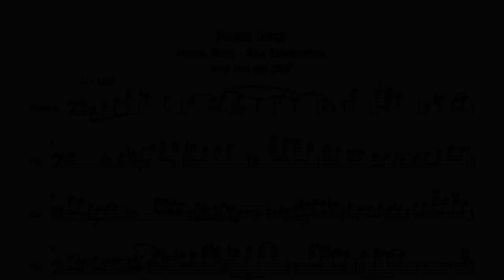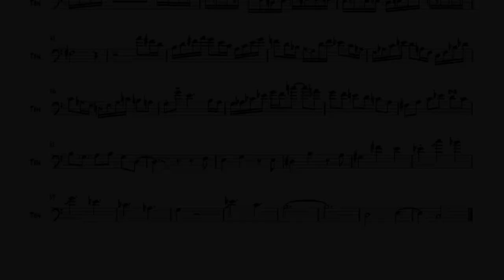Mirror Image - Michael Dease, Trombone Solo Transcription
Michael Dease's trombone solo on "Mirror Image".
Album: "Never More Here" (2019).
As recorded by Michael Dease.

Transcribed by A Blair.